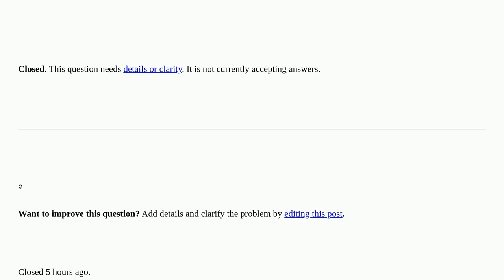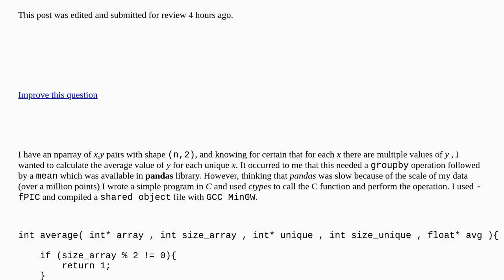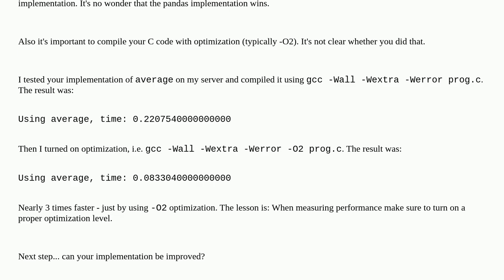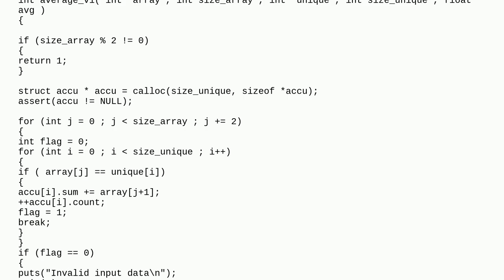How is that pandas is faster than pure C in the groupby operation? [closed]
A special thanks goes out to the community

  python pandas ctypes c performance